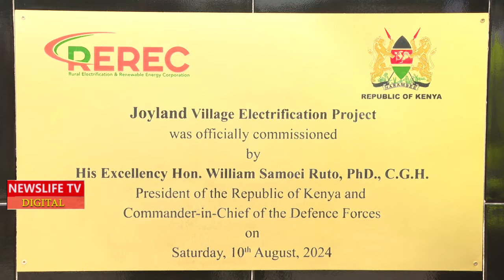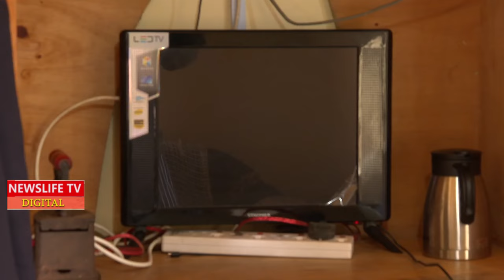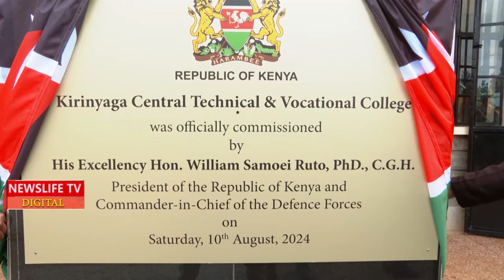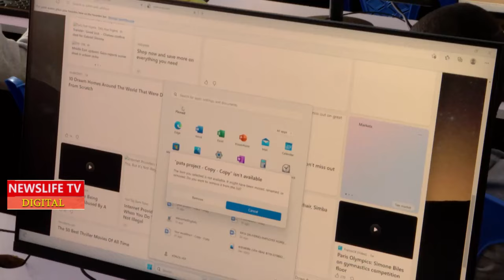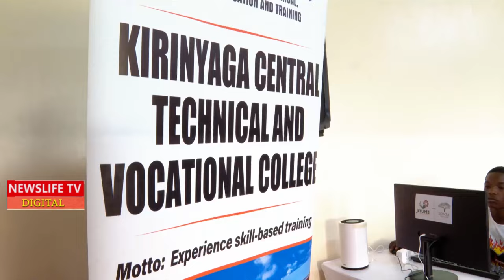🤣TABIA YA RUTO KWA NYUMBA YA WENYEWE KIRINYAGA LEAVE KENYANS HAPPY🤣'WETTING THE BREAD🤣 RIGATHI SMILE